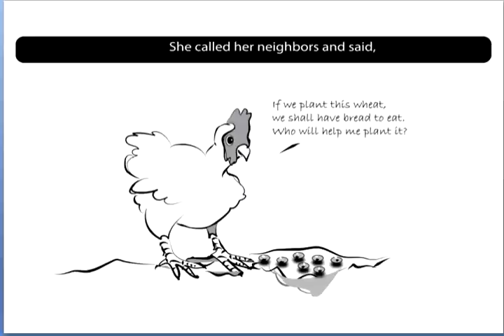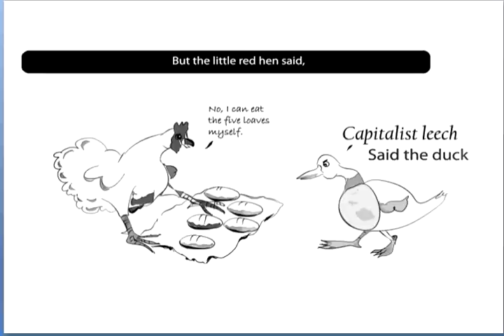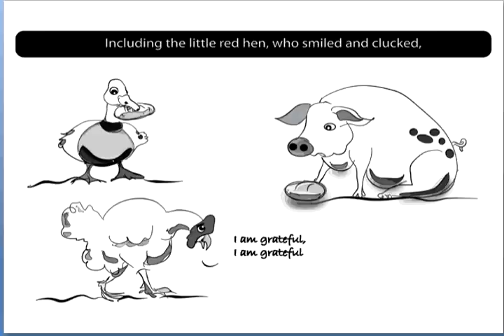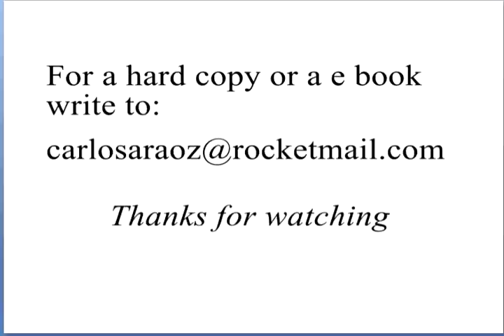The Modern Red Hen by Ronald Reagan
The Modern Red Hen told by Ronald Regan
40th President of the United States
A tale in Economics